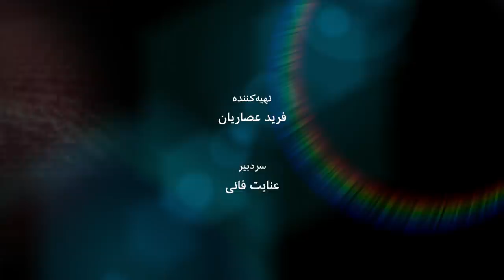رونن برگمن نویسنده و خبرنگار تحقیقی درباره جاسوسی بین‌المللی - به عبارت دیگر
انفجار در سایت هسته‌ای نطنز همچنان در پرده ابهام است و خبرهای ضد و نقیض و دو پهلو در کناربازار شایعات فراوان. در این میان انگشت اتهام از سوی بسیاری به سمت اسرائیل نشانه رفته. رونن برگمن نویسنده و خبرنگار تحقیقی که کتاب‌هایی در مورد فعالیت‌های جاسوسی، خرابکارانه و ترورهای اسرائیل نوشته، می‌گوید: «اسرائیل اگر حتی واقعا پشت این عملیات باشه، هرگز به صورت رسمی مسئولیت اون را به عهده نمی‌گیره».  رونن برگمن شاید کسی است که بتواند نوری بر گوشه‌ای از این ابهامات بیاندازد، در گفت و گو با عنایت فانی در برنامه به عبارت دیگر این هفته.